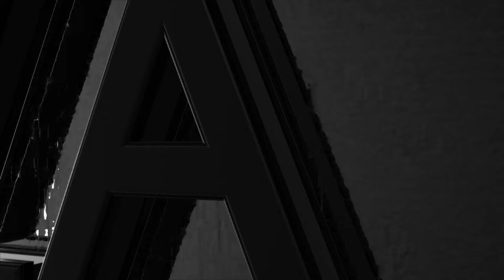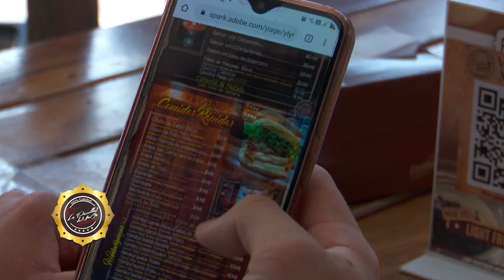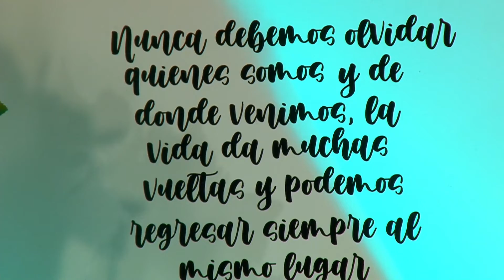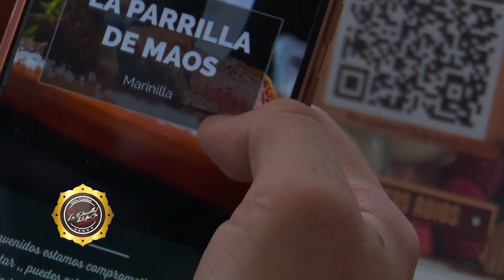Alexis Gómez | En Confianza | CCM Televisión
Nuestro invitado especial es apasionado por la música romántica, como el mismo lo dice "Primero en su vida, el pop y la plancha antes que otros géneros".
Un hombre enamorado de la radio, desde que era solo un pequeño; con su voz se ha ganado el corazón y el cariño de muchas personas que lo escuchan día a día. Este talentoso noven con 8 años de experiencia, hoy día es locutor y director de una de las estaciones radiales más escuchadas en Colombia.

Entraremos EnConfianza y Conoceremos LaVidaDetrásDelArtista de AlexisGómez